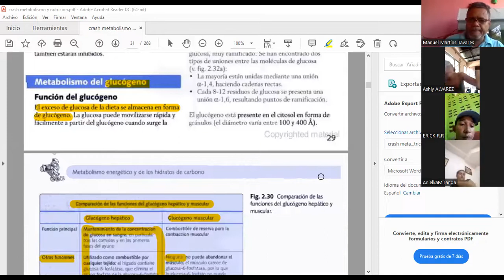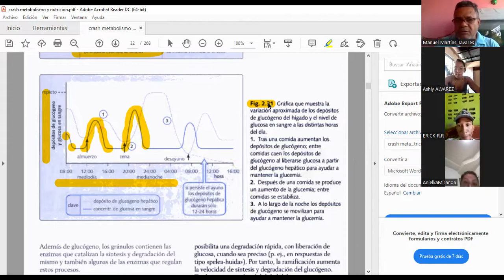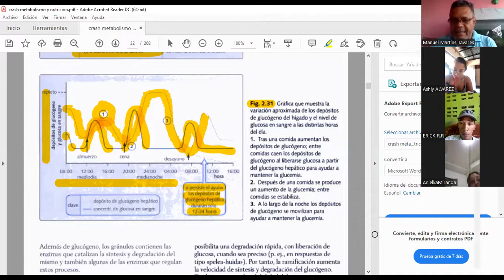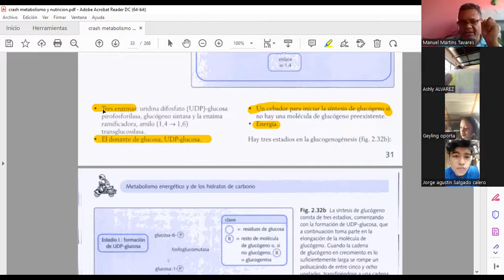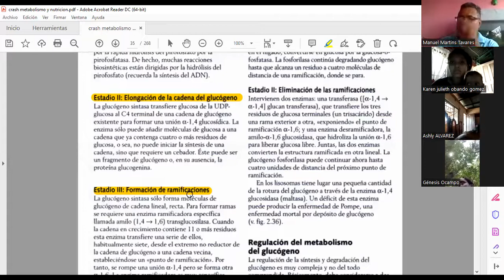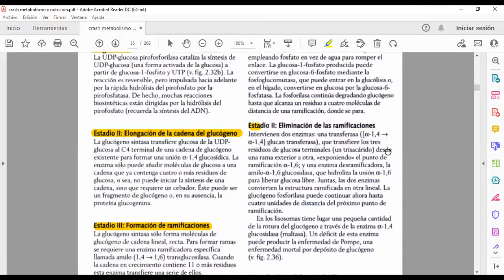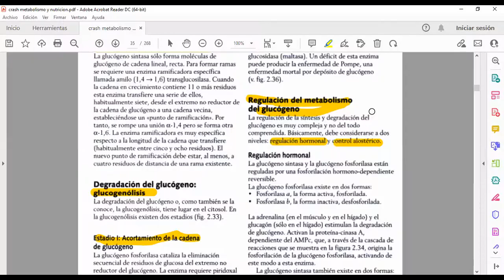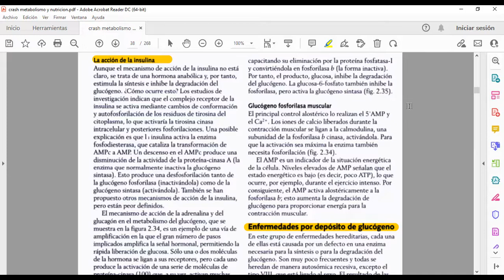Bioquímica enfermería grupo A 18 parte 2 de 2